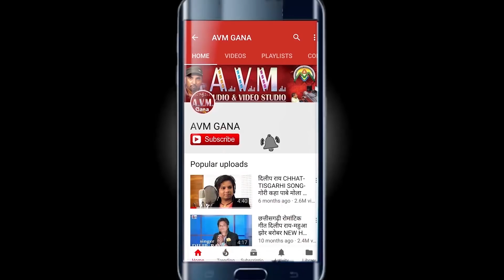Jitendra Mahilange | Jyoti Gandharv | Cg Panthi Geet | Baba Ji Ke Darshan Karle | Chhattisgarhi Song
Jitendra Mahilange | Jyoti Gandharv | Cg Panthi Geet | Baba Ji Ke Darshan Karle | Chhattisgarhi Geet  | Video 2018 | AVM-STUDIO RAIPUR

Album -
Song   -  Baba Ji Ke Darshan Karle
Singer -  Jitendra Mahilange, Jyoti Gandharv
Producer  -  Santosh Kurrey
Editor  -  Shesh NIshad, Mamta Joshi